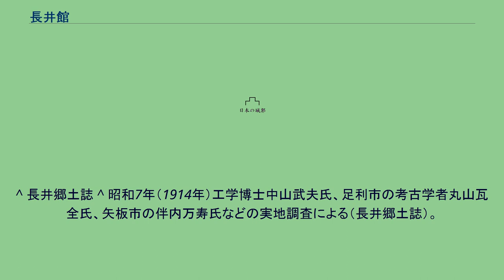長井館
長井館（ながいやかた）は、栃木県矢板市大字長井小字堀之内にあった日本の城（館城（平城））。
長井郷土誌によると、回字型の方形状の館で、武者だまり、土塁、四方を囲む濠（水堀）があり、6ヘクタールほどの広さであった。
虎口は、東西と南の真ん中にひとつずつ設けられており、地元の古老によれば、南側の大手口には朱塗りの太鼓橋がかけられ、稲葉太郎という木戸番が常駐していたという。
東側の虎口は地元の村民用の搦手口とし、西側の虎口は通用門として使用されていた。
城跡には、現在それを示す石碑があり、これによれば長井館は室町中期に渡辺駿河守宗綱により築城されたとされる。
大字長井の南方の下長井地区には、平安末期から鎌倉初期にかけて活躍した長井次郎安藤太により築かれた下長井館があり、ここから居城を移す形で築城されたと考えられている。
ただ、石碑には渡辺駿河守とあるが、駿河守は、渡辺氏の主君である塩谷氏が室町中期頃に名乗っていた官途であり、家臣である渡辺氏が名乗ったとは考えられず、諸記録では、渡辺氏の官途は参河守（三河守）、あるいは信濃守とあるので、これは三河守の間違いである。
城は、長井支配の土豪渡辺氏の居城として機能し、渡辺氏は、佐野沼尻の戦いで佐竹氏と宇都宮氏の両氏から感状を受けるほどの武勲を挙げたりもした。
しかし、天正17年（1589年）10月1日には、城は那須勢に攻められて、時の城主の渡辺信濃が76歳で切腹し、一度落城の憂き目を見ている。
そして、主君塩谷氏が永禄4年（1595年）2月8日に改易されると、家臣の渡辺氏も武士を捨て帰農し、城も廃城となった。
城は、塩谷氏の改易とともに名目的には廃城となったが、城そのものは、その後、長井を支配する庄屋となった渡辺氏の屋敷としてそのまま存続し続けた。
渡辺氏は長井一の実力者として、実質、長井地区を支配し続けたが、元和2年（1616年）、時の渡辺氏の当主である渡辺源右ェ門の権勢に反発した石下弥兵衛を始めとする同志たちが渡辺氏の支配から脱するために独立し、長井は上下の2村に分裂する。
しかし、この分割は、地域を分割したものではなく、渡辺氏、石下氏それぞれを支持する人々による対人分割で行われたため、上下長井村の村民が混在するという複雑且つ不自然な支配となり、この状態は、明治2年（1869年）1月20日に上下長井村が合併されるまで続いた。
長井館は、昭和に至るまで渡辺氏の館として存続し続けたが、第二次世界大戦で渡辺氏の当主が病没し後継者がなく渡辺氏が断絶すると、屋敷は廃され、土地は分割されて民家や小学校などの用地となり、その遺構は完全に破壊されて消滅した。
唯一、昭和58年（1983年）9月に建立された石碑が、その名残を残すのみである。
長井館の城跡を示す石碑には「堀之内城」とあり、長井館の別称となっているが、この地方では城跡に堀之内という字名がつけられることが多く、そのため堀之内城と呼ばれる城は数多く存在するため、この名称は通称として考えるべきであり、正式には、文献などに記されるように長井館（長井城）とするのが正しい。
^ 長井郷土誌 ^ 昭和7年（1914年）工学博士中山武夫氏、足利市の考古学者丸山瓦全氏、矢板市の伴内万寿氏などの実地調査による（長井郷土誌）。
^ 水堀は「濠」、空堀は「壕」。